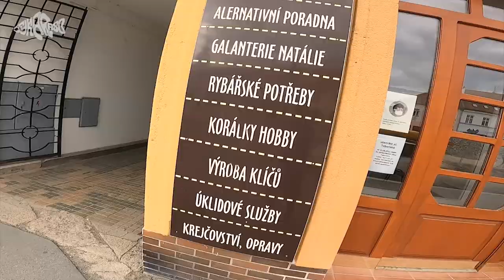Boleni na přívlač | Asp spin fishing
"Přijeď si s náma začapat boleny!" A takovou nabídku od kluků z hladovky jsem prostě nemohl odmítnout. Kvalitní zábava od brzkých ranních hodin až do noci a k tomu mraky ryb. Boleni skákali na hladinovky, tail spinnery, podhladinovky i na cikády! Užijte si náš zběsilej rychlotrip a hlavně, choďte na ryby!
SLEDUJTE NÁS I NA INSTÁČI